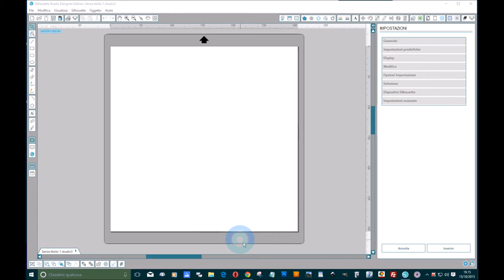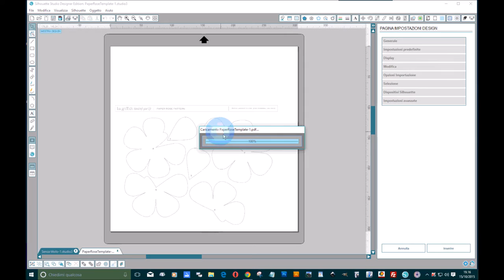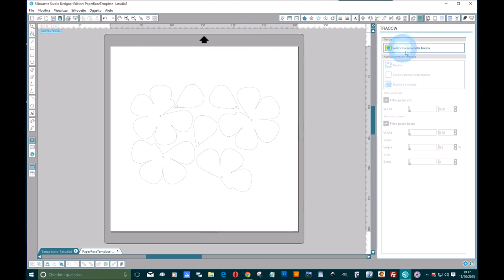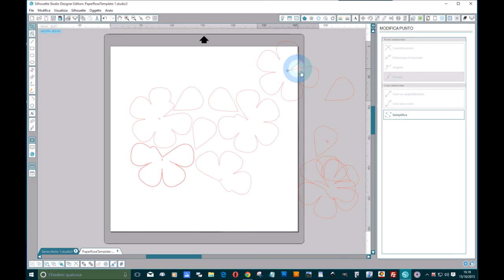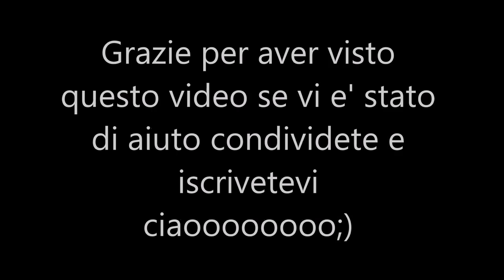Video tutorial in italiano:Come tagliare con Silhouette un file in pdf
Breve video richiesto da una ragazza ,come tagliare un disegno in file pdf.